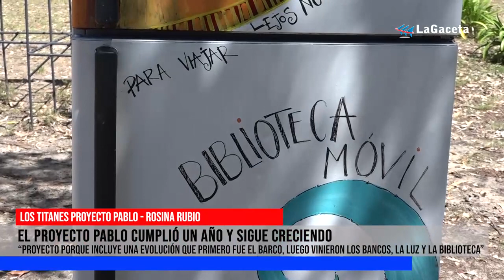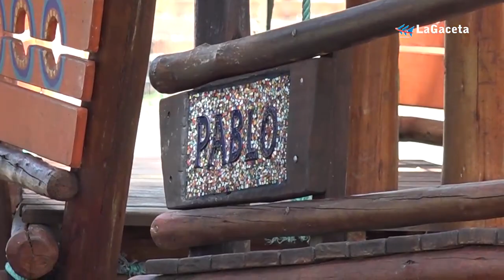Los Titanes - El proyecto Pablo cumplió un año y sigue creciendo - Rosina Rubio